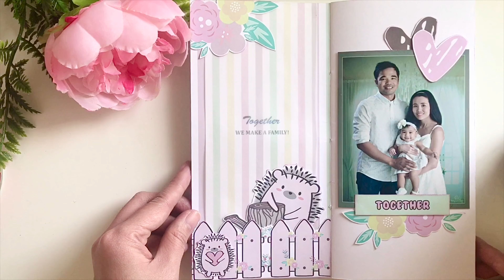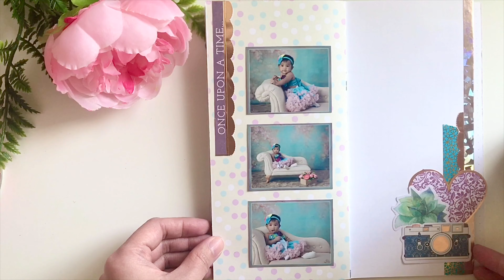SCRAPBOOK FLIPTHROUGH + Decorating Cover Page I Completed Scrapbook in a TN I TN Layouts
Finally completed by first Scrapbook in a TN. Here's decorating the cover page and a quick flipthrough of the completed tn layouts. Most of the pages has process videos shared in this channel under Scrap With Me playlist. Some of them i updated with more decos.

🎀MUSIC
Euphoria Piano Cover by DooPiano